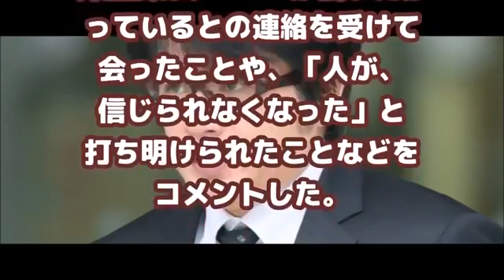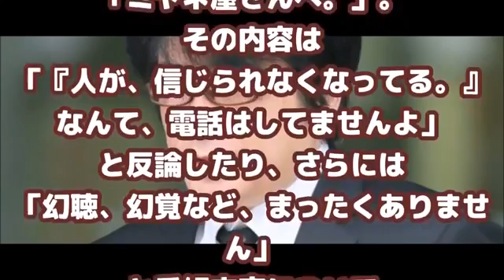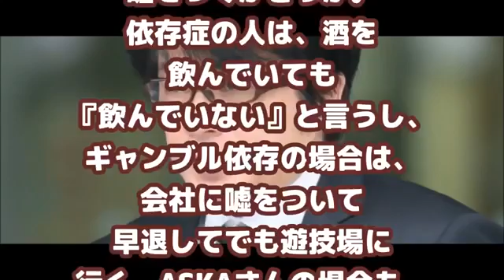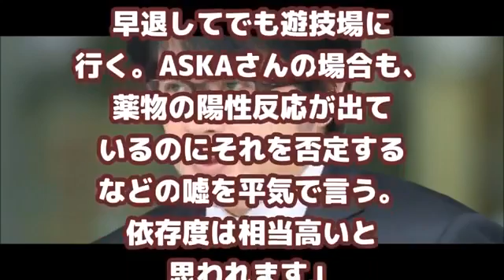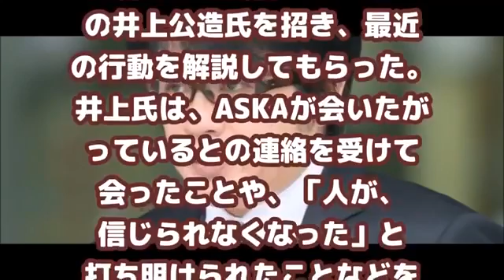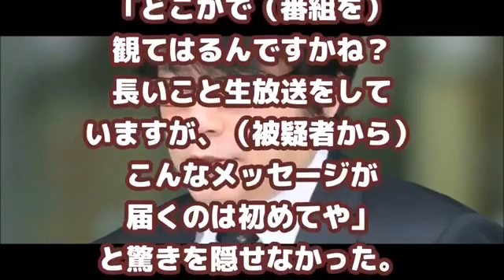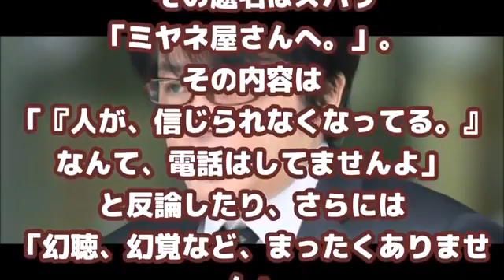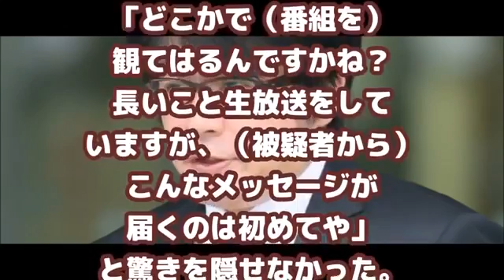炎上 Aska釈放でミヤネ屋に猛ブーイング謝ってから消えろ 芸能トレンド大好きch